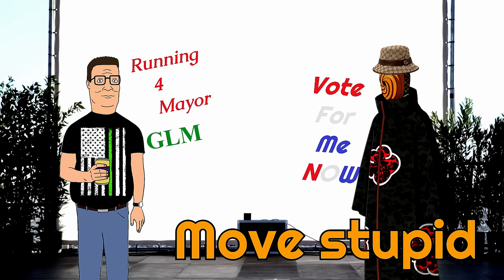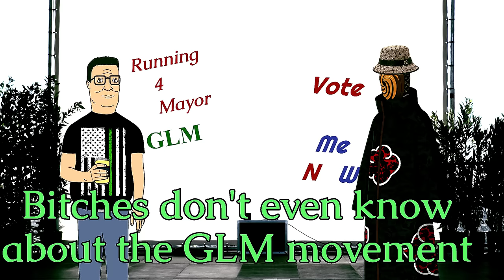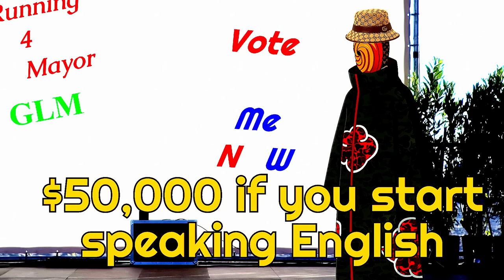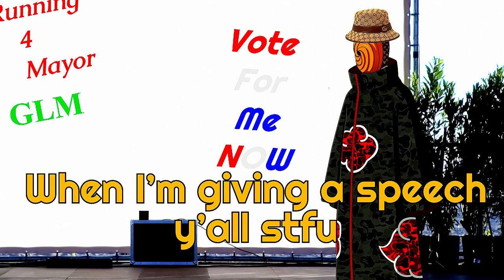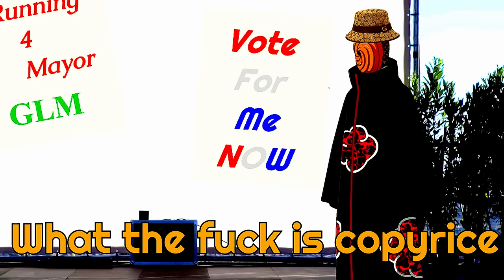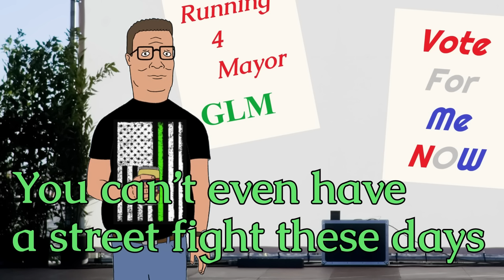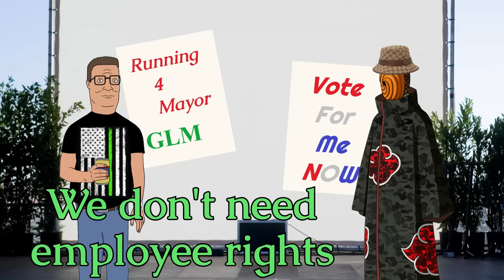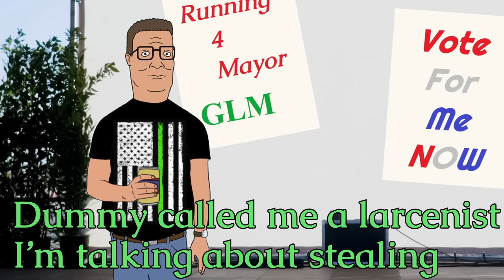Run 4 Mayor (Green Lives Matter) - [Baku Season 0]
These bozos are trying to run for mayor. I hope none of them get elected.